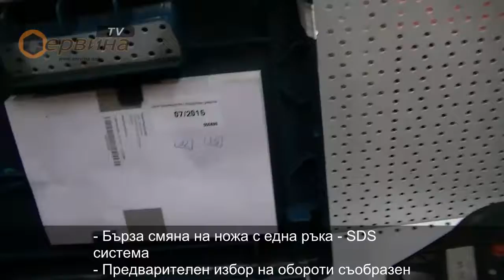Прободен трион Bosch GST 90 E Professional 060158G002 - 650W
- Надеждният партньор за ежедневно приложение
- Бърза смяна на ножа с една ръка - SDS система
- Предварителен избор на обороти съобразен с всеки случай на работа
- Висока плавност на хода при рязане за отлични резултати от работа и работа почти без умора
- Висока точност на рязане чрез нова система за захващане на режещия диск
- 4 степенно махаловидно движение
- Издухване на стружките за по-добра видимост, изключващо се за ефективно прахоулавяне
- Устойчива на деформации стоманена основна плоча